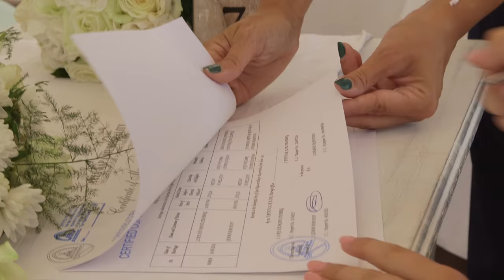Gemma & Luke - Highlights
Gemma & Luke's Wedding day was awesome, the sun shone brightly with a gentle breeze. From their hotel In Protaras bay to the Aphrodite Wedding venue for the service and reception then off for photos at the Monastery and Cape Greko, back in time for cake, speeches food and first dance..What a wonderful day it was!